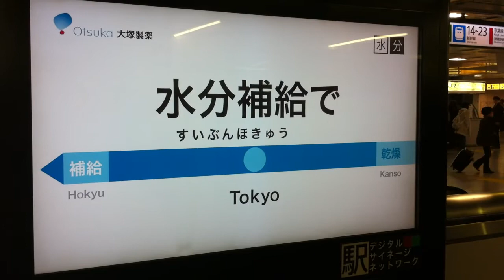【デジタルサイネージ】「ポカリスエットキャンペーン」3/3 東京「人ごみ編」交通広告グランプリ2012優秀作品賞受賞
駅デジタルサイネージネットワークでの大塚製薬「ポカリスエット」キャンペーンのコンテンツの一つです。JR東日本の東京駅にて撮影。交通広告グランプリ2012優秀作品賞受賞。